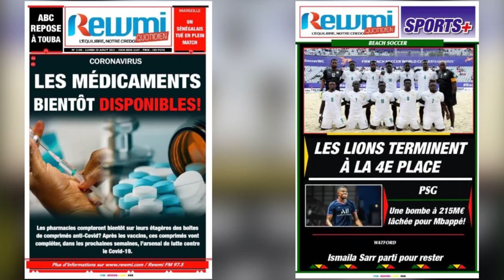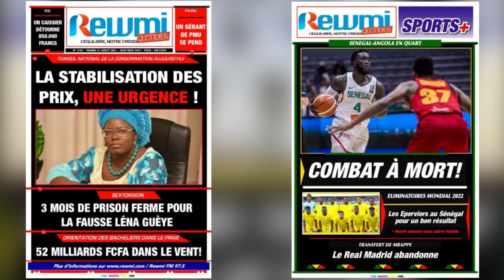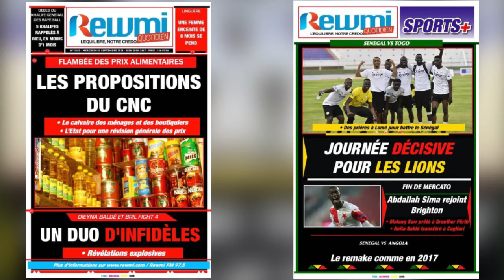REVUE DE PRESSE DE LA SEMAINE FR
Revue_de_Presse# REVUE DE PRESSE DE LA SEMAINE FR